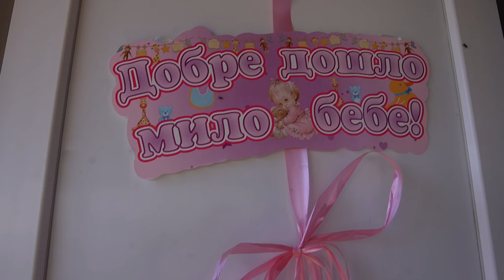Изписването на юана